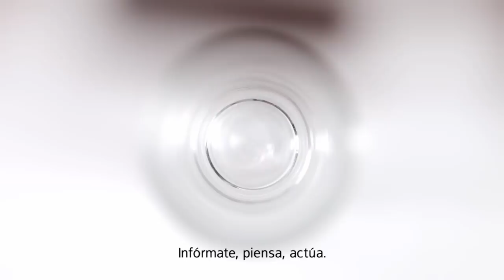Medicamentos esenciales, recetas que salvan vidas (20')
Medicamentos esenciales, recetas que salvan vidas (Spot 20')
Farmamundi, por el acceso universal a la salud

Aproximadamente, 350 fármacos son suficientes para tratar el 90% de las enfermedades de la población mundial y por tanto una herramienta imprescindible para garantizar el derecho a la salud, sin embargo más de 1/3 de los 7 mil millones de habitantes no tiene acceso a estos tratamientos.

El acceso a los medicamentos esenciales es uno de los mayores desafíos de los países en vías de desarrollo, sobre todo por las debilidades en las políticas de salud y por las barreras económicas y comerciales que afectan a las zonas más necesitadas.

La campaña Esenciales para la vida, financiada por la AECID, se enmarca dentro de la visión y misión de Farmamundi, que pretende que la salud sea un derecho fundamental para todos.